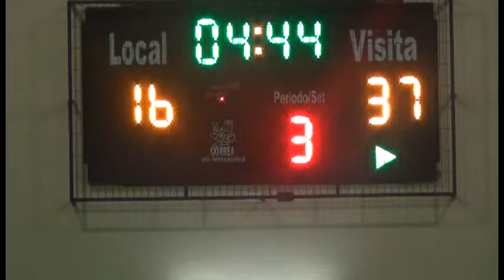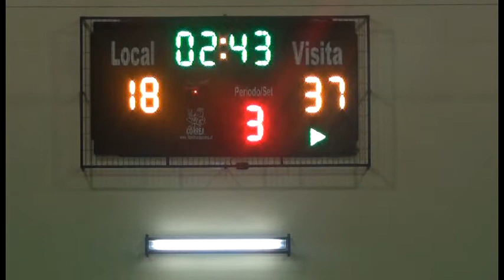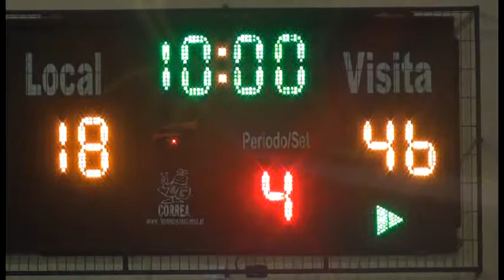FERROVIARIOS B VS EMPART 24.05.2013 (3)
Tercer Cuarto Ferroviarios B vs Empart, Asociacion de Basquetbol de Llanquihue, 24 Mayo 2013